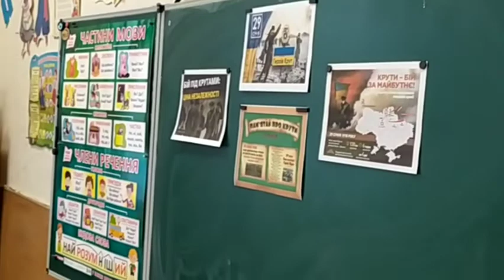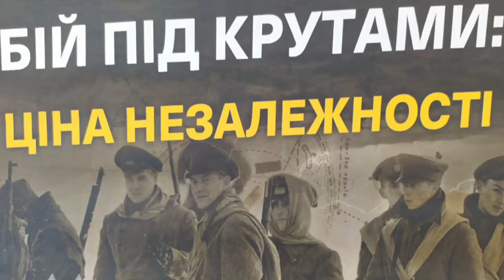Пам'ятаємо про Героїв Крут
Учні 4-Б класу КЗО "СЗШ 26"ДМР вшанували пам'ять Героїв Крут.